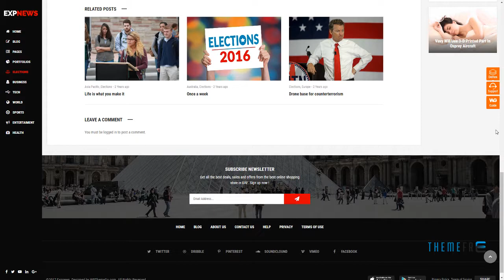ExpNews - Responsive Newspaper and Magazine WordPress Theme Gus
Compatible With Visual Composer 5.1.x, Visual Composer 4.12.x, Visual Composer 4.11.x, Visual Composer 4.11.2.1, WPML

 Columns 4+

 Documentation Unrated

 Layout Responsive

 Tags article, blog, editorial, fast and clean, magazine, mega menu, news, newspaper, post, publishing, rtl, shortcodes, simple paper